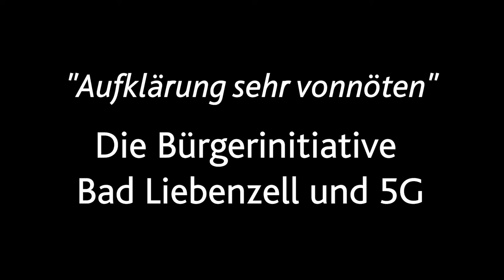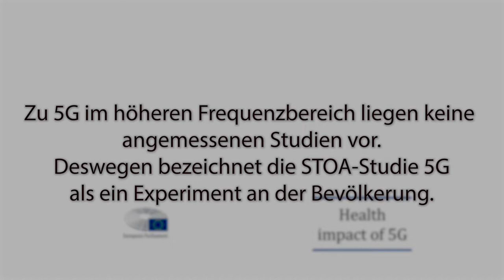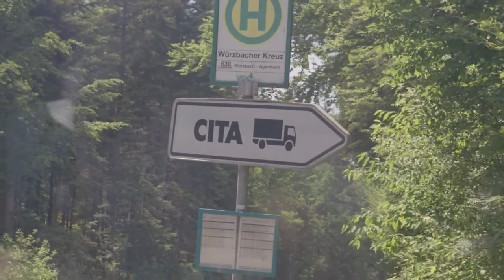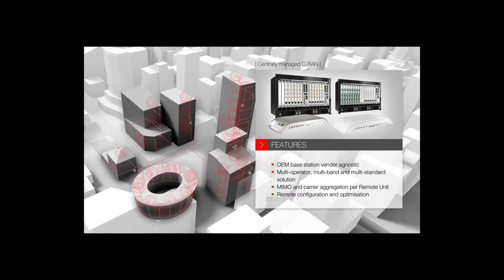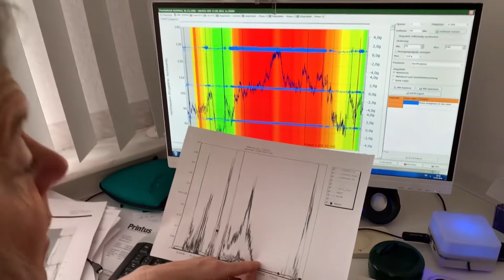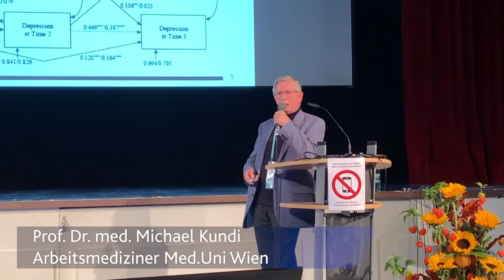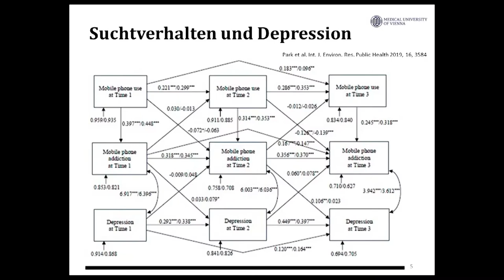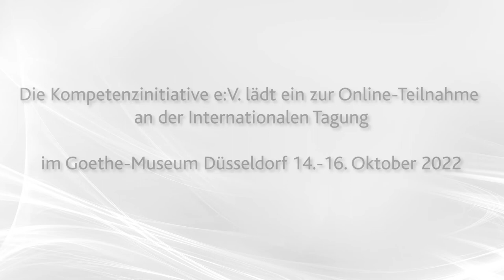"Aufklärung sehr vonnöten" - Die Bürgerinitiative Bad Liebenzell und 5G